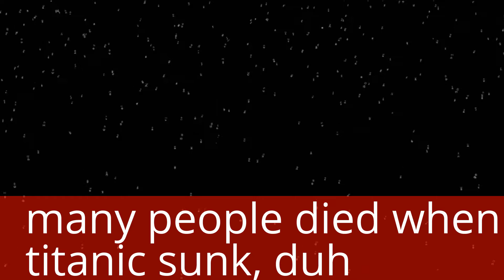frogblogchannel: to remember